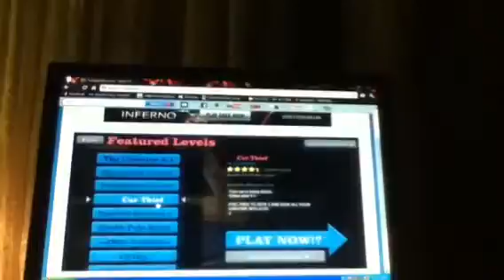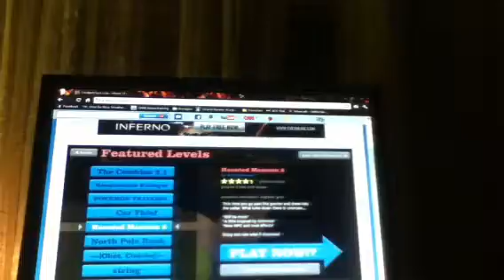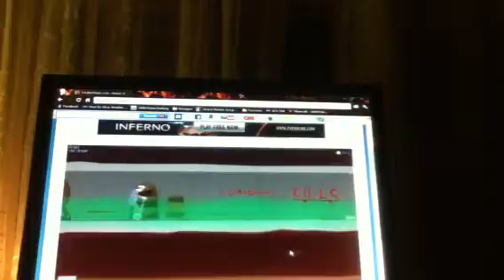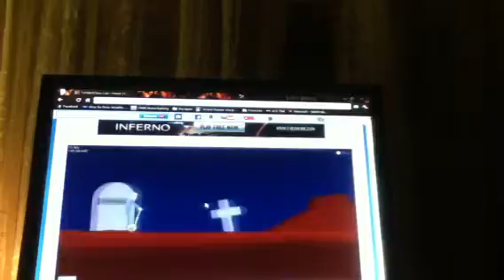Happy wheels part 2 old